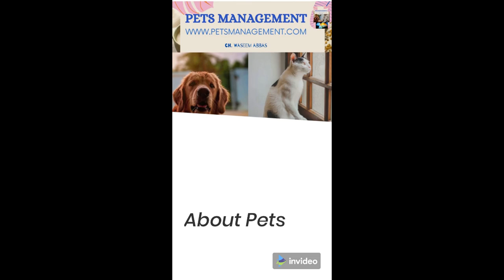How to Make Distilled Water at home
In this video, we will try to teach you, how to make distilled water at home
You may our website also that may help you!